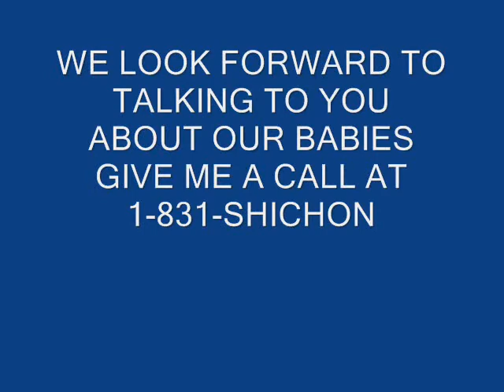WOW Look at Chip, he is the most Handsome Shichon FuzzyWuzzyPups!!, Visit our webstie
Meet Chip he is learning to wak in this video at 3 seek old. He is a STUNNING BABY BOY!!.

 He will keep his color as she gets older :0) He looks like a racoon :0) or even a Panda bear